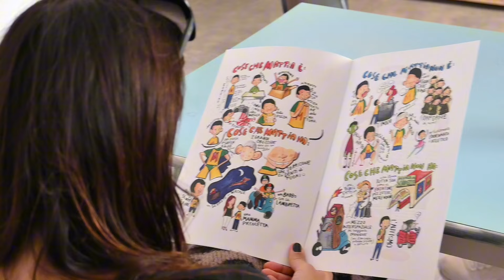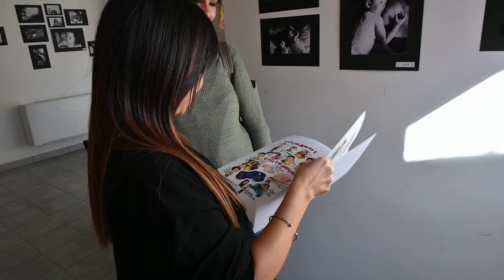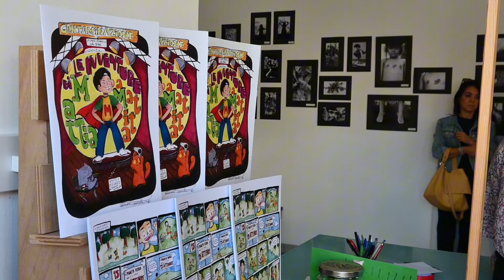Mattia Luconi, morto a 8 anni nell'alluvione: ora è un supereroe e rivive in un fumetto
BARBARA Un mantello rosso e una grande M, di Mattia, disegnata sulla maglietta. Si è presentato così il piccolo supereroe dei fumetti ieri per la festa di bentornato nella sua nuova dimensione cartacea. A Barbara, nel laboratorio culturale Spunk, sono accorsi numerosi. Mattia Luconi, strappato all’abbraccio della mamma dalla piena del Nevola il 15 settembre 2022, è diventato protagonista delle “avventure di Mattia” e ha preso forma in nuove vignette.
A Natale ci sarà anche un’edizione speciale. Silvia Mereu e Tiziano Luconi hanno trovato la forza di trasformare una parte del loro immenso dolore per la perdita del figlio di appena 8 anni, in un progetto per la collettività. L’hanno fatto rivivere attraverso i fumetti dove potrà trasmettere messaggi importi.
(Video di Nicoletta Paciarotti, testo di Sabrina Marinelli)